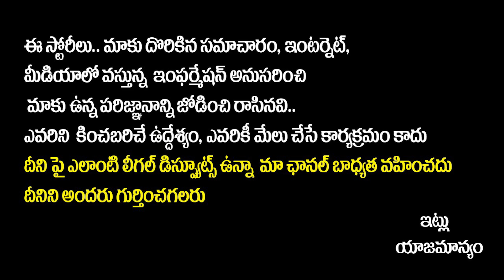Roja Ramani Reveals Unknown Facts on Aarthi Agarwal || Tharuna Latest || Roja Ramani Latest News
Roja Ramani Reveals Unknown Facts on Aarthi Agarwal || Tharuna Latest || Roja Ramani Latest News || SocialPostTv

Hello Friends,